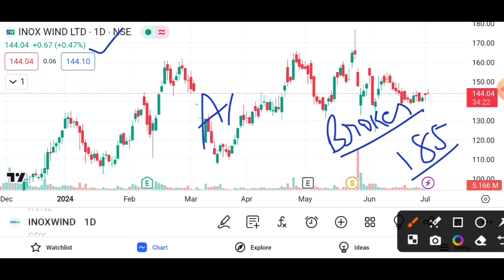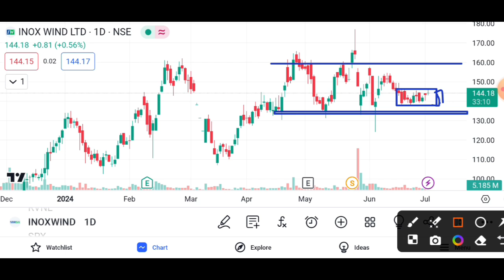INOX WIND SHARE BROKERAGE UPGRADED TARGET || INOX WIND SHARE LATEST NEWS || INOX WIND SHARE PRICE